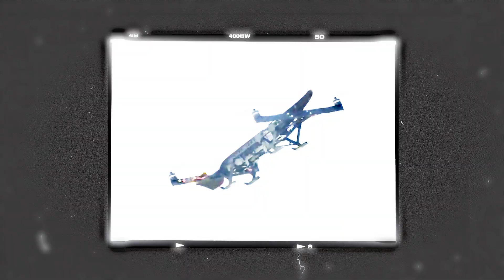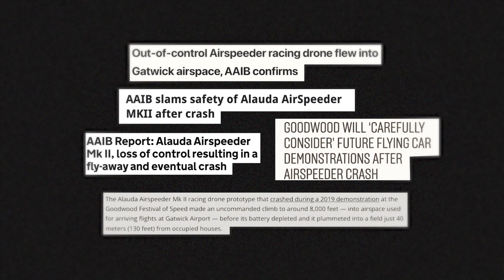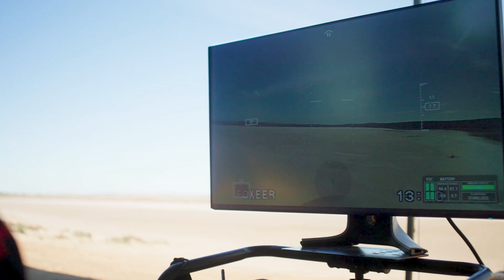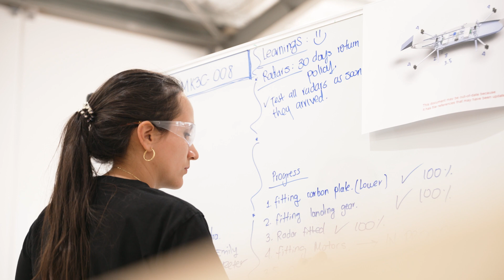The Importance of Crashing | Aviation Safety with Motorsport DNA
To find the edge of performance, crashing is fundamental. Our motorsport enables us to gather data, continually develop and build a safe and exhilarating sport.